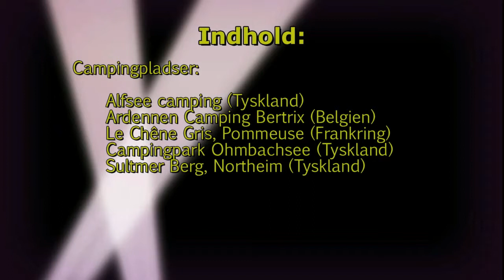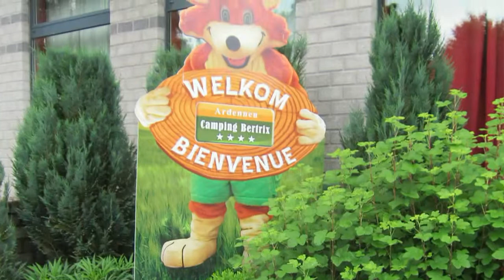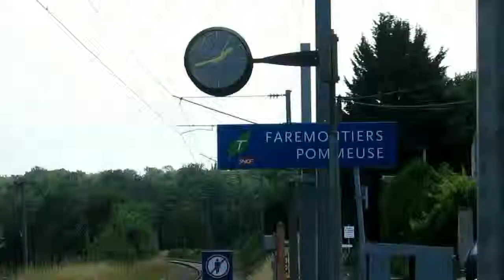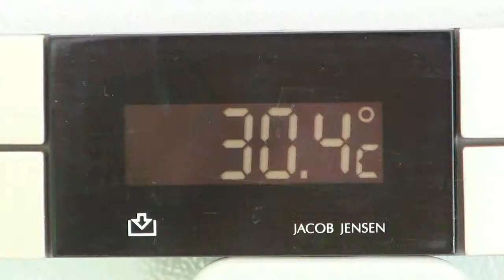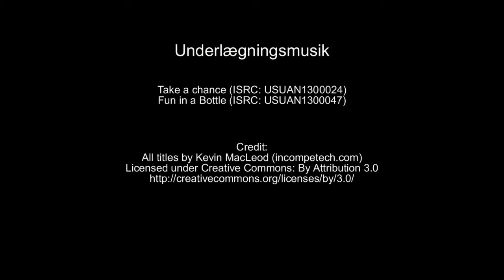2013 06 Frankrig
Campingtur til Pommeuse, 50 km øst for Paris.
Besøg på Louvre, Sacre Coeur, La Grande Arche
Campingpladser på vejen derned ved Alfsee i Tyskland, Ardennerne i Belgien,
og på vejen hjem ved Ohmbachsee i Tyskland og ved Northeim i Tyskland